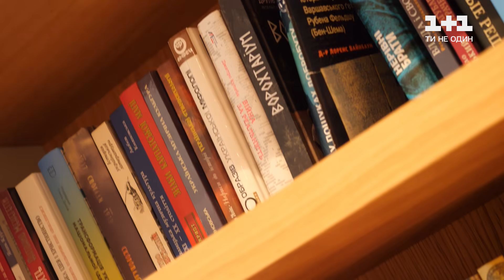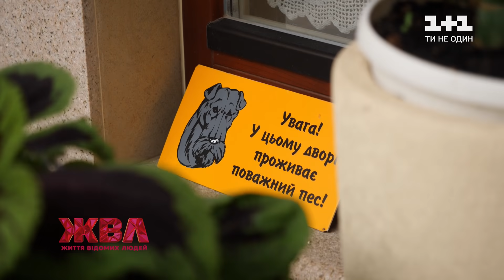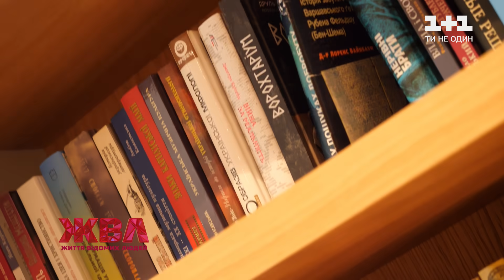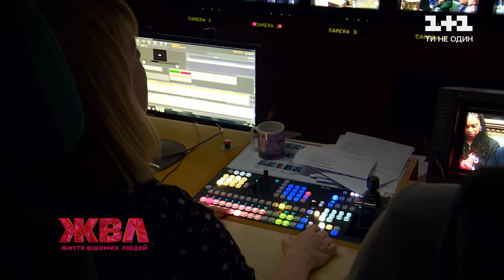Родина Садових: як виховують дітей та як пережили озброєний напад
Великий будинок львівського мера? Як родина Садових виховує своїх п’ятьох синів? Як сім’я міського очільника пережила озброєний напад? Не пропустіть ексклюзивні подробиці життя
відомих людей!